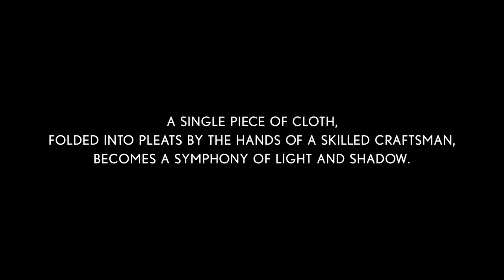01 The New Lexus LS -2018